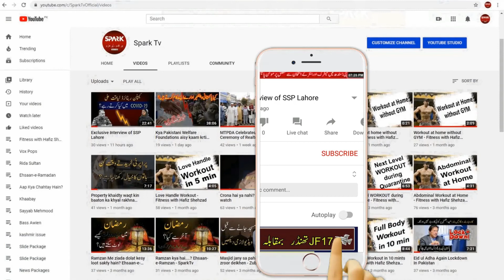Aulad ka walidain k Sath kesa Rawiya hona chahiy? | Rehamt-e-Quran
Ramzan Transmission
Scholar: Prof Muhammad Hussain Azad